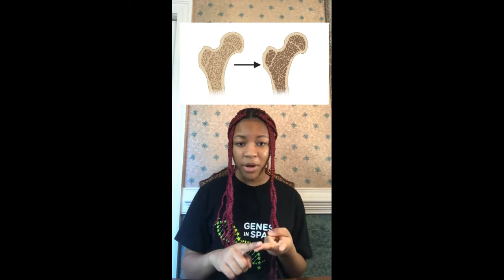The Genes in Space-10 investigation: Part 1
Genes in Space-10 is an International Space Station investigation planned for launch in 2023. It sprang from the mind of student Pristine Onuoha from Chapel Hill, NC, who won the Genes in Space 2022 contest by proposing an experiment that would investigate the basis of telomere lengthening observed in astronauts. In this video, Pristine explains her experiment in her own words.